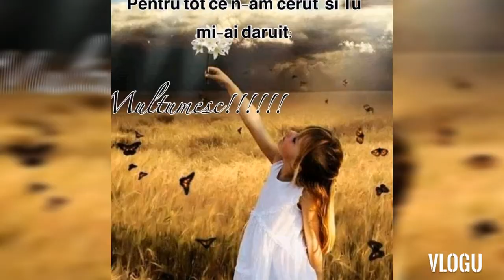Liceul Teoretic Petre Stefanuca orașul Ialoveni elevii din clasa a IV-A